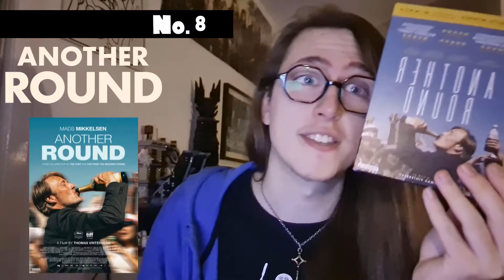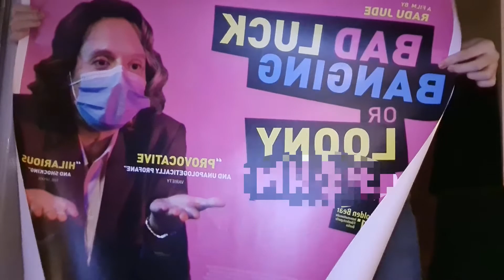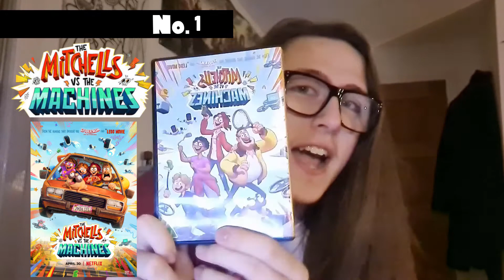Top 10 Films of 2021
This is just my opinion and is all in good fun.